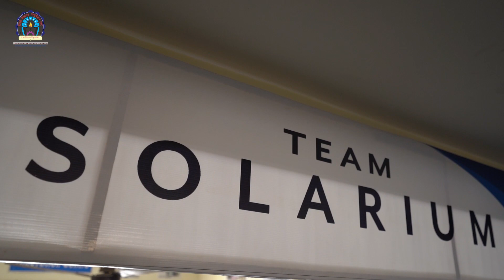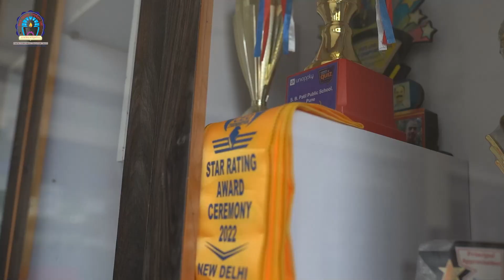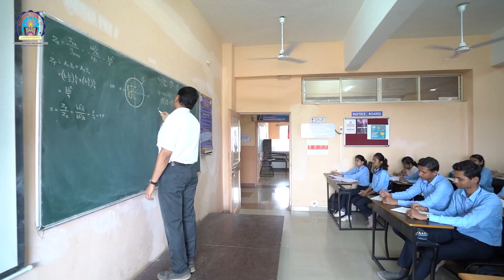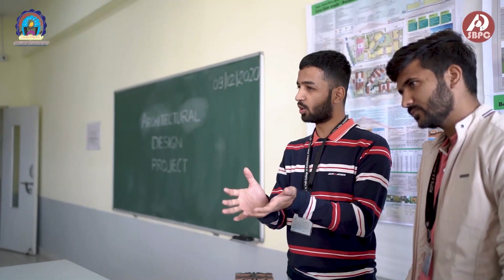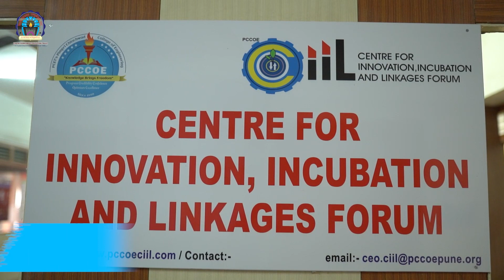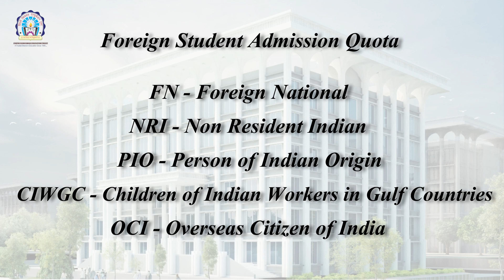Pimpri Chinchwad Education Trust (PCET ), Pune, India | A Trusted Brand In Education Since 1990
The Pimpri Chinchwad Education Trust (PCET) was established by the Late Shri. S.B. Patil in the September of 1990. Its sole mission was aimed at serving society, the industry and all stakeholders through value-inculcating, quality education in the area of schooling, as well as professional tutelage in the fields of engineering, management and computer applications.

PCET has always been committed to its mission by creating, communicating, preserving and applying knowledge, art and academic values.